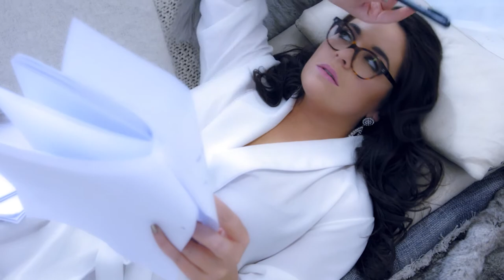Mince By Channel - A New Perfume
Funny Girls starring Rose Matafeo, Laura Daniel, Jackie Van Beek and Kimberley Crossman is on New Zealand television at 10pm, TV3 on Fridays

or on the 3NOW app available on iOS, Android, Apple TV (Gen 4) and Samsung Smart TVs.